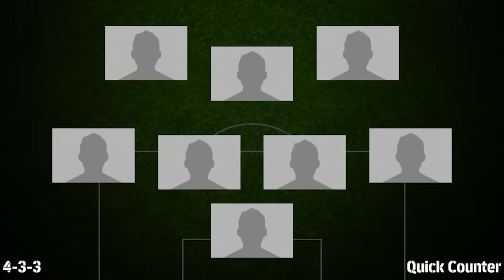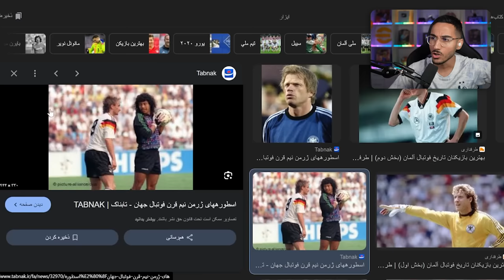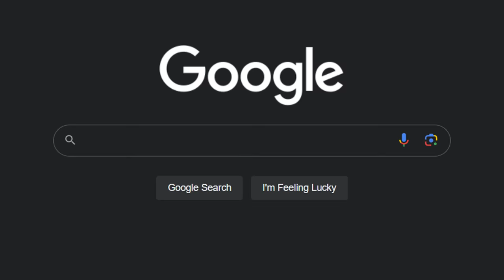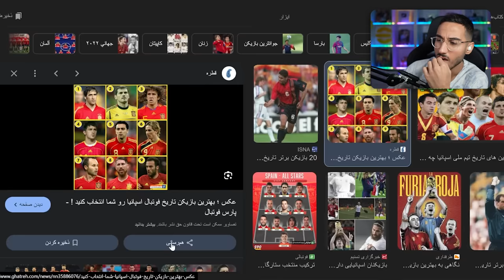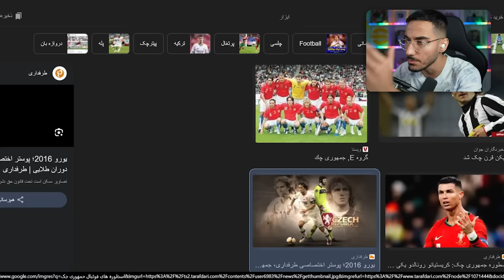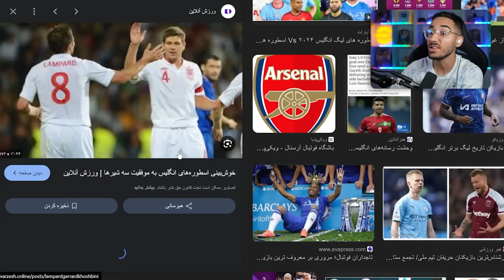از هر کشور = 1 اسطوره خفن😍🇮🇷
همه بازیکنای قدیمی هر کشور رو توی یه گردونه قرار دادیم و گردونه هر بازیکنی رو انتخاب کنه میاد تو ترکیب ، حالا با ترکیبی که از اسطوره هر کشور چیدیم به جنگ با پلیرای ای فوتبال میریم